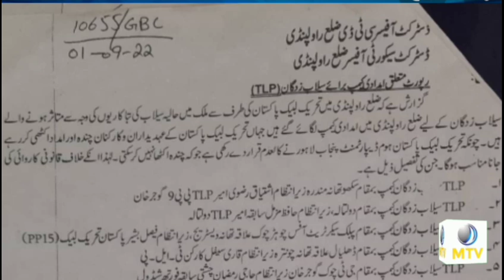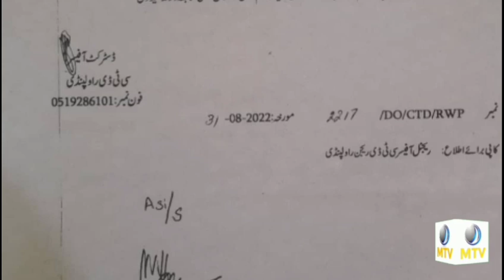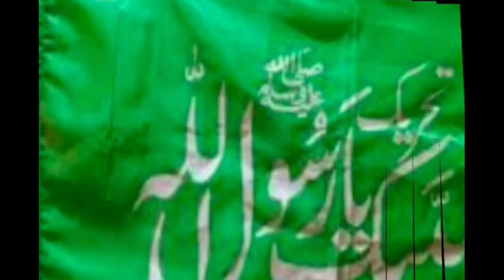why Tlp band again.what is reletion between Tlp and FATF.|Saad Rizvi|Imran Khan